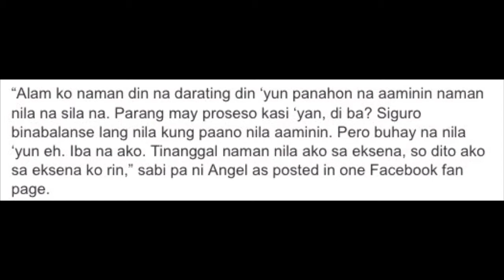OMG Luis Manzano Ginagantihan Si Angel Para Masaktan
Watch This: Luis Ginagantihan Si Angel Para Masakatan